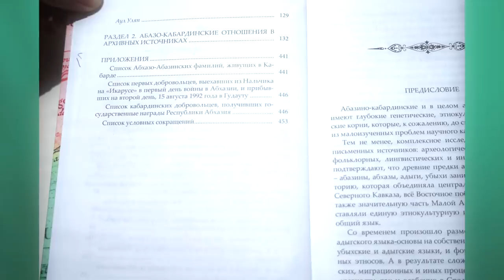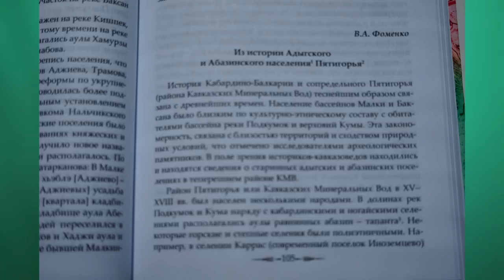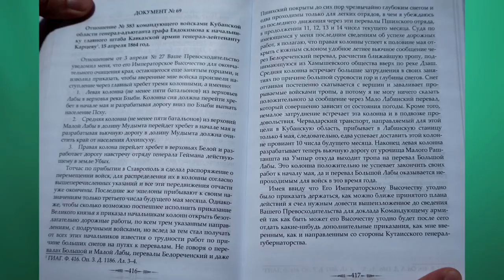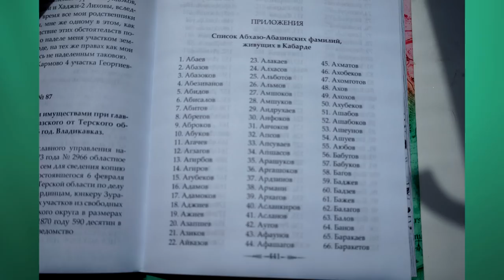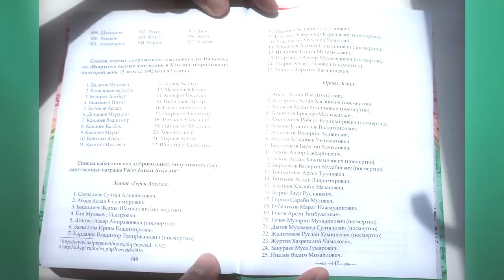Обзор книги "Абаза в Кабарде" (Rus, Eng subs)